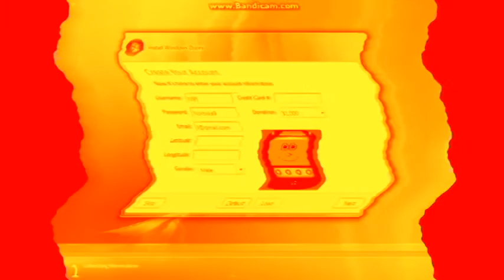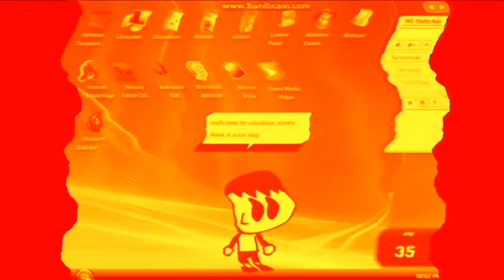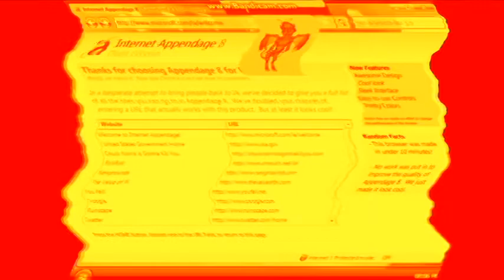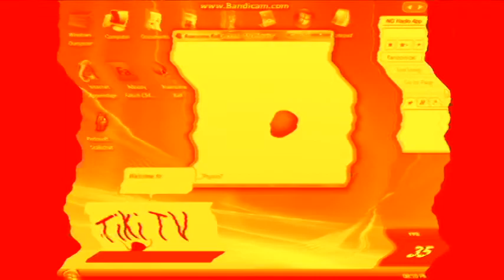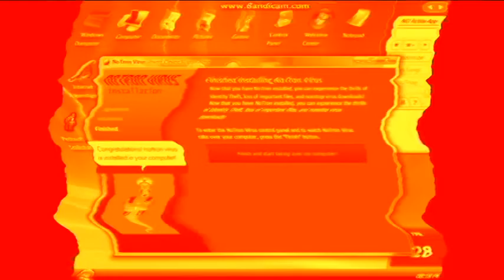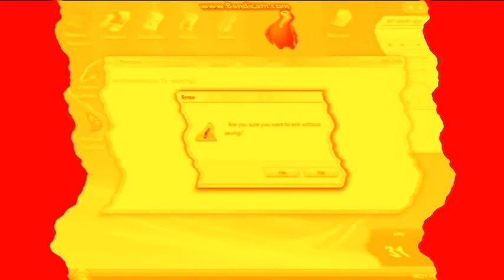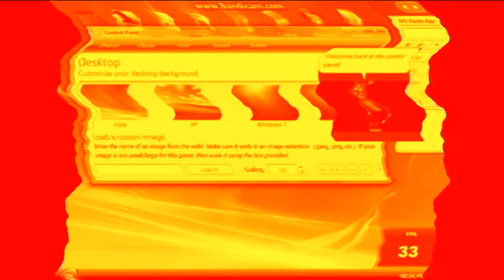Microsoft Windows Skits! - Episode 7 In Terifying G Major